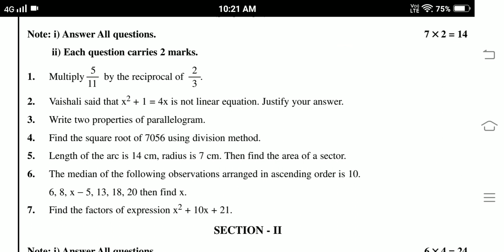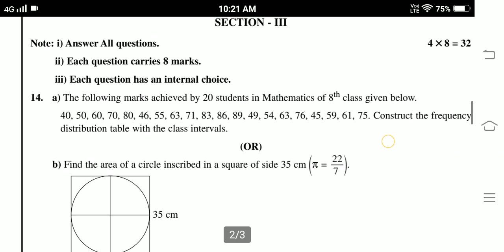ts 8th Class maths SA2 Exam Model paper 2022 || ts 8th class maths Model paper For SA2 Exams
Blue print for Blue print for maths TS 8th Class SA2 Examination
8th class  maths model paper for SA2 examination
8th class SA2 exams maths blueprint
chapterwise weightage for 8th class exams
ts 8th class SA2 exam syllabus 2022
ts 8th class maths Syllabus for SA2 exam
TS 8th Class SA2 Examination